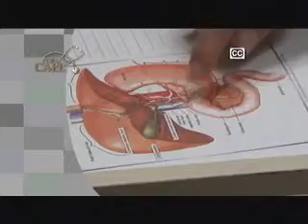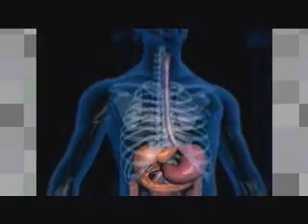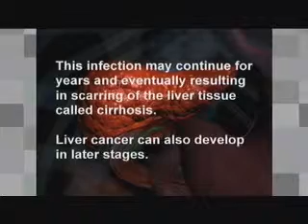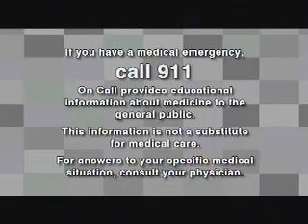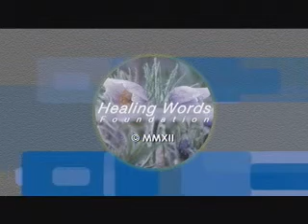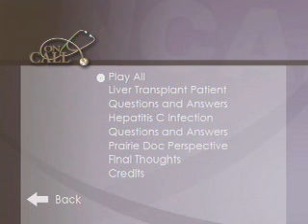On Call: Liver Ailments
1. Hepatitis C Infection YouTube video
2. Liver Transplant Patient - Mark Ekeland & Karen Marchetti (07/24/2005)
Guest: Hesham Elgouhari, MD, FACP - Avera Medical Group Liver Disease Sioux Falls